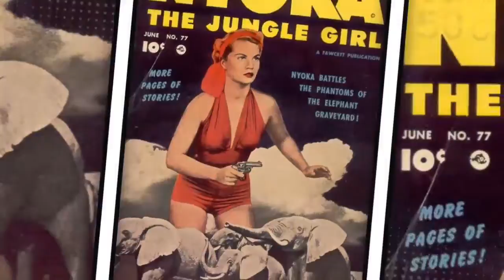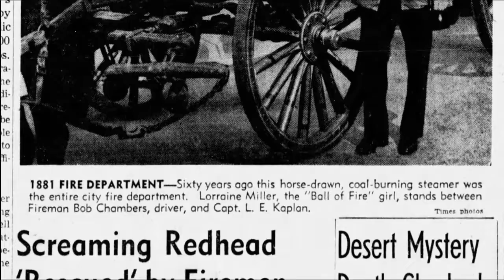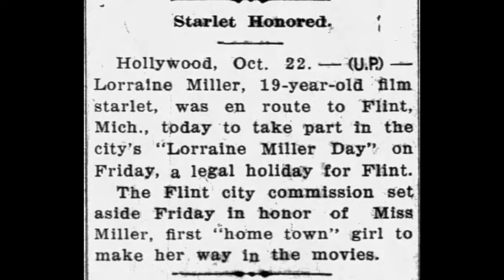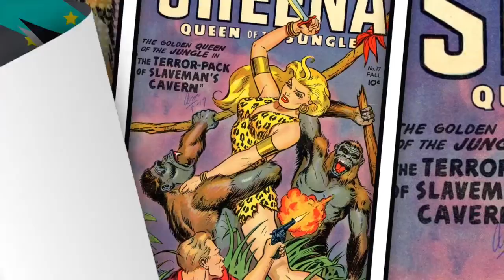The White Gorilla (1945) with commentary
Watch the ending for bio on Lorraine Miller!
Starring Lorraine Miller, Ray Corrigan, and Clyde Beatty.
The film was made by re-editing the 1927 silent film Perils of the Jungle, which is now lost, and adding new footage as a framing plot. This was done without regard to differences in film quality or speed. The entire movie was shot in two days and produced in 6 days. It was made to cash in on the Jungle Queen craze. Eugenia Gilbert is really the Jungle Queen in this film.